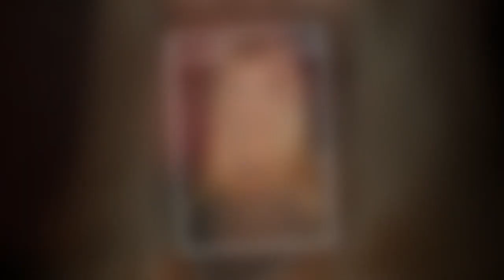“On va pas se mentir” Jessica Thivenin lâche une bombe sur les problèmes de couple de Manon et Juli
“On va pas se mentir”: Jessica Thivenin lâche une bombe sur les problèmes de couple de Manon et Julien Tanti